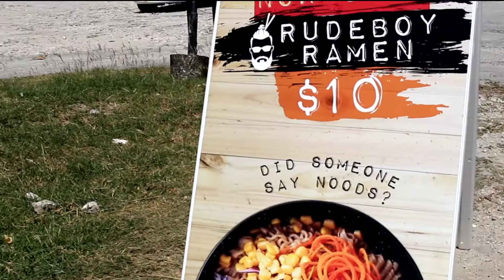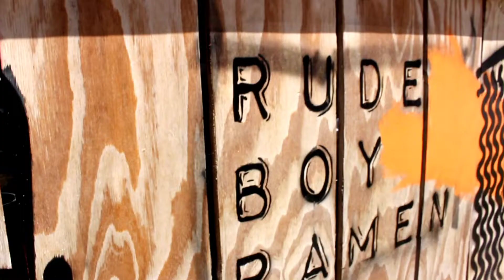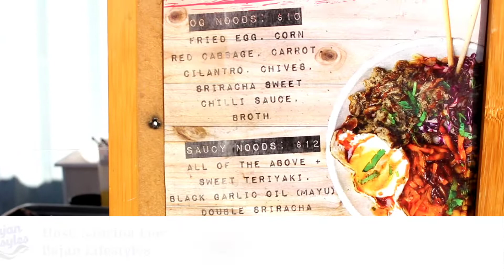Full Flavor at Rude Boy Ramen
Right before lockdown BT Travel's Bajan Tourist Sabrina Lee paid Rude Boy Ramen a visit, got a taste and had a chat with the man behind the flavor!